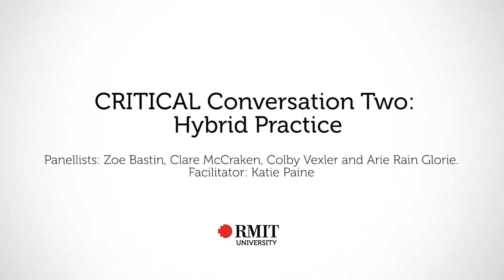Critical Conversation Two: Spatial Discourse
This event unpacks spatial practice and ideas of place: both virtual and physical, through a variety of different lenses: from architecture to relational practice in urban landscapes, public art to performative actions and sculpture.

This panel will include:

Zoe Bastin:
Zoë Bastin is a Melbourne based artist researching process and materiality through improvised and unfolding sculptural events. Currently undertaking her PHD at RMIT University, Bastin generates tableaux that speak to the histories of movement and performance, through the juxtaposition of cyclical actions and formation of sculptural assemblage. While focusing on the relationship between body and built environment, Bastin further explores the way that sculptural objects can create a ‘reenactment’ of the body. Bastin’s material explorations reflect her conceptual concerns; skeins of filmy latex evoke planes of human skin, milky rubber cushions the rubble of concrete, a strand of pearls falls across a perspex screen. Bastin explores the complexity of the lived experience of being a woman, by forming and reforming artworks through material investigation.

Claire McCracken:
Clare McCracken is a Melbourne based mixed-media artist and PhD candidate at RMIT University, researching methodologies of participatory art in the age of hyper-mobility. She is the recipient of the prestigious Vice-Chancellor’s Scholarship. Clare’s practice includes large-scale immersive installations, fine art objects and contemporary performance works. She often works site-specifically, across disciplines and collaboratively with both other artists and community to create works that interrogate contemporary social, political and environmental issues from an Australian perspective. Her practice is characterised by strong and often textural visuals, performance, participation, storytelling, humour and fiction.

Colby Vexler:
Colby Vexler is a founder and director of community platform Parallel _ For Thinking, a graduate architect and an educator at the Melbourne School of Design, University of Melbourne.

Parallel _ For Thinking is a platform committed to hosting and transmitting events, content and matter(s) around thinking and culture. Acting in parallel to existing industries, institutions, networks and platforms it attempts to create a community that shares the questioning of thinking and culture associated with Architecture, Art(s), Philosophy, Fashion, Literature and General Culture
across the edges and constraints of distance, disconnect and difference.

Arie Rain Glorie:
Arie Rain Glorie is an artist and curator based in Melbourne who works predominately with exhibition making, performance, hybrid and experimental practice and new media.

He has exhibited locally and interstate at the Gertrude Street Projection Festival, This Is Not Art Festival, Channels Video Art Biennale, White Night Melbourne, Melbourne Fringe Festival, Melbourne Now, Perth Insitute of Contemporary Art, West Space, Kings ARI, The Substation, Melbourne Town Hall (Craft Victoria), Margaret Lawrence Gallery, and Lights In Winter Festival. In addition, he has also been a commissioned artist for Signal Screen Commission, 4 x 4 Mini Projection Festival, and Uncommon Places (Melbourne Fringe Festival's 2014 keynote project) at the Melbourne City & Docklands Libraries.

As a curator he has worked with a wide variety of local, national and international emerging and mid-career artists. His curatorial projects include, but are not limited to, Digital Outlawed (2013), the Love/City Curatorial Trilogy (Three artist-run festivals over three years; 2014, 2015, and 2016), The New Vanguard exhibition (Seventh Gallery, at the Gertrude Street Projection Festival, co-curated with Yandell Walton, 2015), the experimental A. Time-based Exhibition (2015, Allures Studios) and Carousel (Abbotsford Convent, Mechanics School). He has also sat on selection panels, selecting future students for RMIT's BFA and he was a participating Visual Arts judge for Melbourne Fringe Festival in 2015. In 2016 he is the Gertrude Street Projection Festival Assistant Curator and he is currently the program manager at Testing Grounds (Melbourne Arts Precinct).